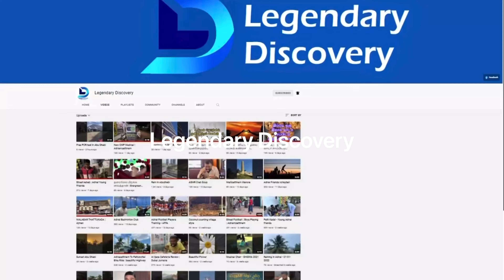Legendary Discovery Trailer